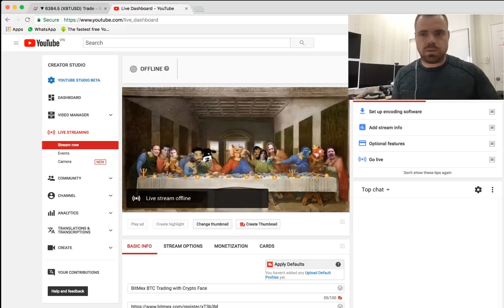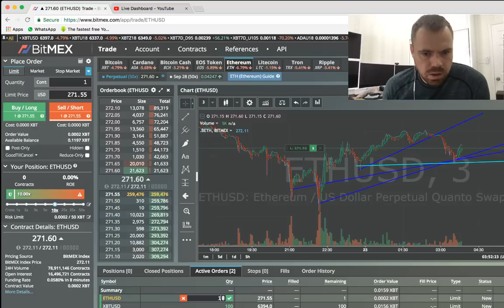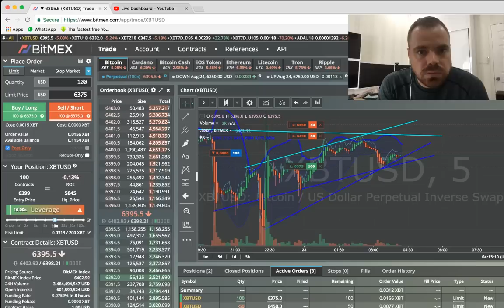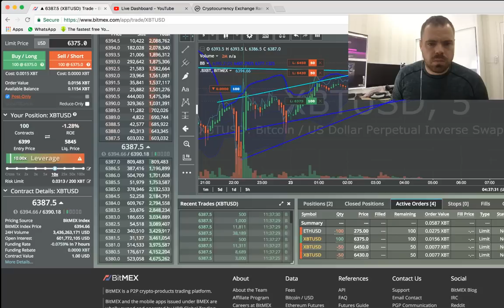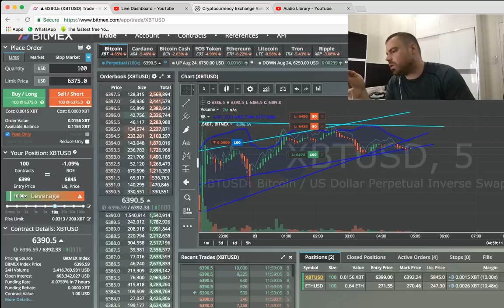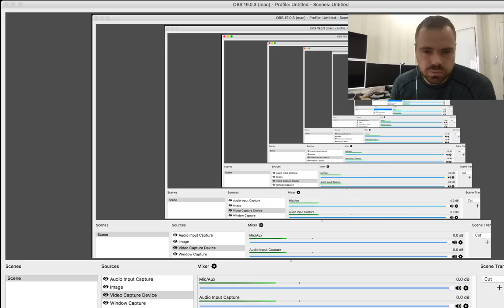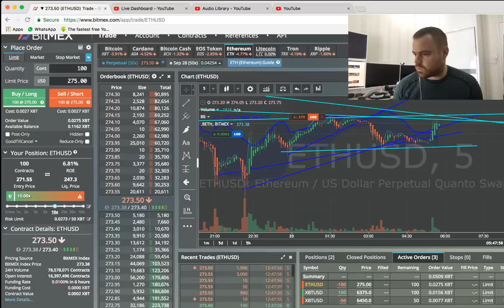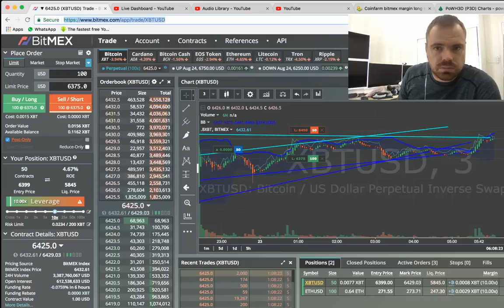BitMex BTC Trading with Crypto Face